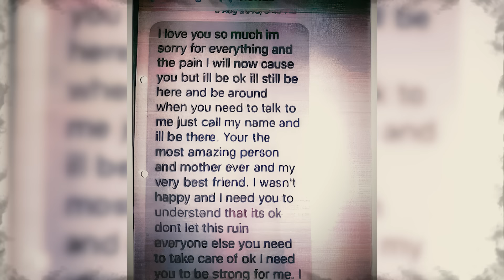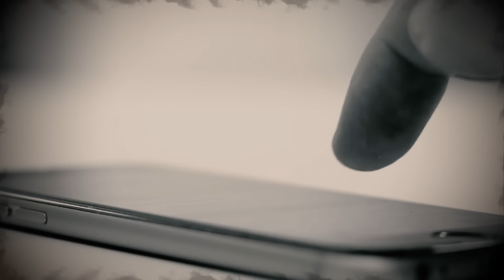It's Unbelievable! The Chilling Case Of Renae Marsden! | True Crime Documentary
A terrible true crime story about a young girl who meets a guy on her girlfriend's advice. No one could believe that the girlfriend would do such a thing and get away with it!